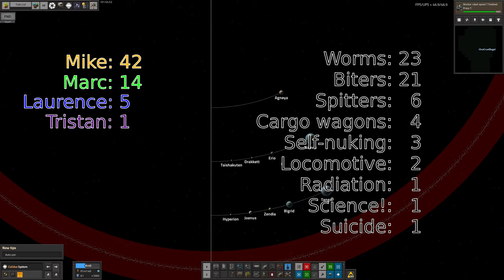S2-E11 pt2 - Sarcasm? - Laurence Plays Factorio: Space Exploration 0.6 + Krastorio²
In part 2, we'll take a look at the resource producing planets. Everybody's been out there expanding, and in some cases writing passive aggressive notes on their maps! I think we're now at the point where the resources are all available, so we should be able to get on with the science, but you'll have to come back on Monday to see that!

Starring:
Laurence
Tristan
Mike
Marc

If you want to play along, become a channel supporter (Ko-Fi donator, Youtube member or Twitch subscriber) and join the Discord to play on a hosted server with other LP fans. Alternatively, you can download an initial world savegame from: